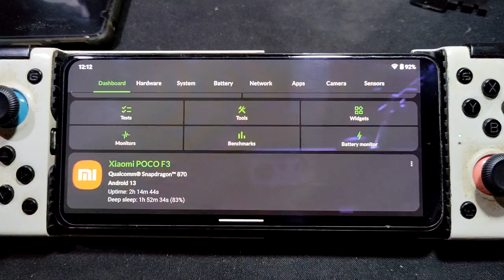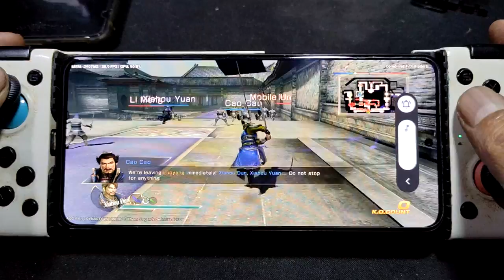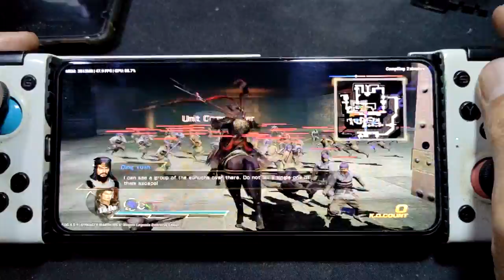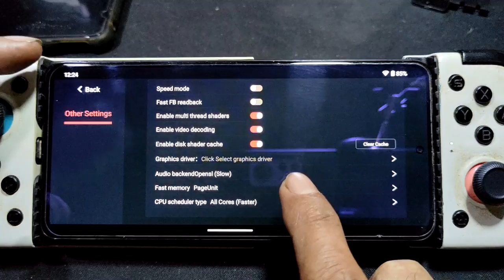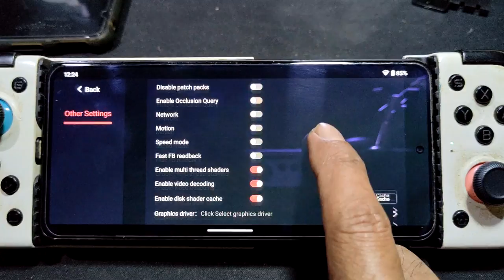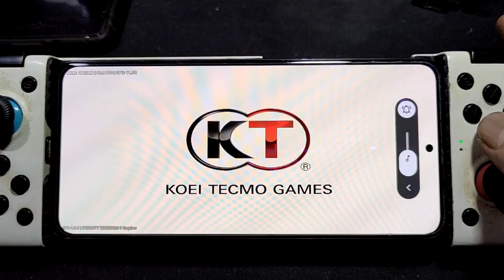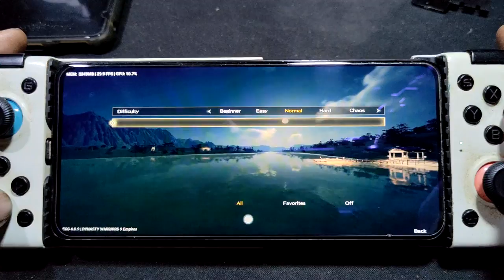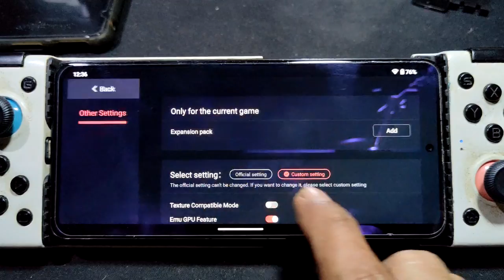Dynasty Warriors 8 & 9 using egg NS 4.0.9 | SD 870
device spec
Poco F3 = SD 870 = 8/256
rom = crdroid 9.2 android 13
driver
dynasty w 8 = turnip 4
dynasty w 9 = opengl 615